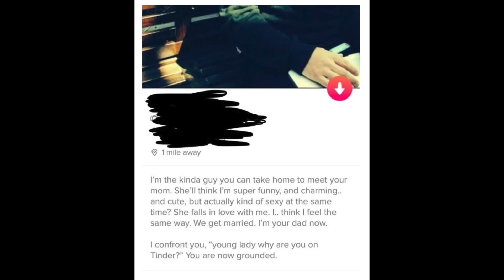Warum du keine Antwort auf TINDER bekommst (Die Kunst des klaren Denkens - Rolf Dobelli)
Geht davon aus, dass wenn ich was Kluges sage, es vor mir schon mal jemand anderes gesagt hat. Wenn es was Dummes ist, ist es meistens von mir

Buch: Die Kunst des klaren Denkens - Rolf Donelli
Link zum Buch DE:

Mein Equipment:
Canon EOS M50 MK II

Ton:
Rode VidMic Go